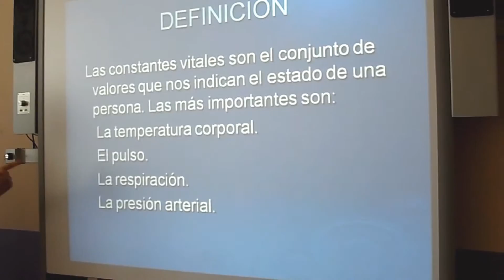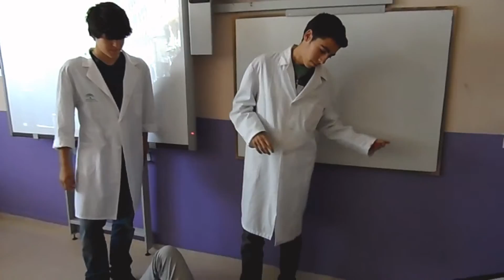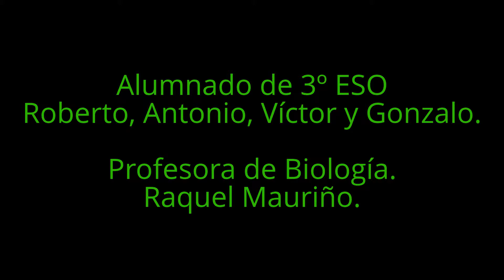LAS CONSTANTES VITALES. EL PULSO Y LA TEMPERATURA.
El alumnado de 3º ESO en la Materia de Biología, con la Profesora Raquel Mauriño trabaja las constantes vitales.